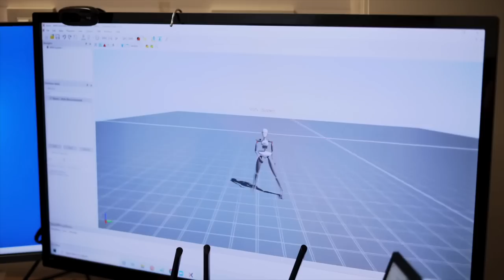Roy Jones Jr Undisputed Gameplay and Motion Capture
Undisputed Early Access begins January 31st on Steam.

Developed by Steel City Interactive & Ten24